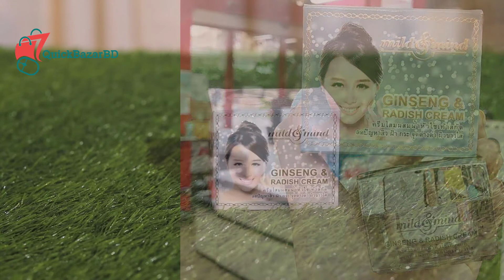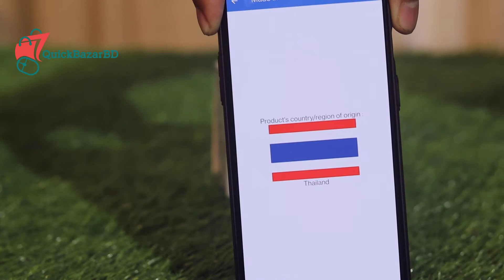Mild And Mind Ginseng And Radish Cream